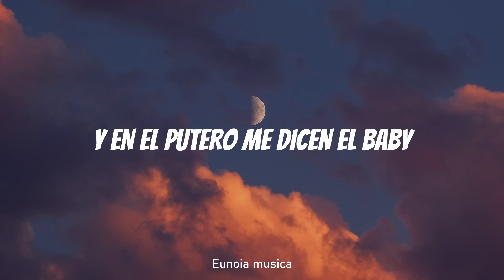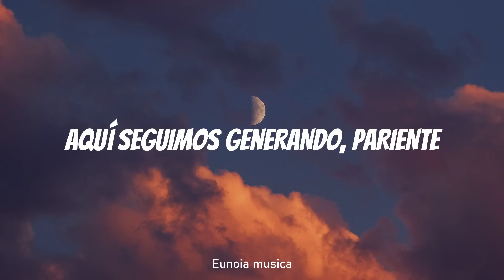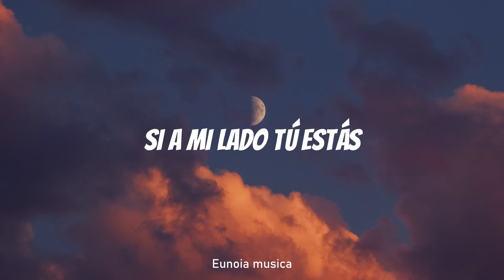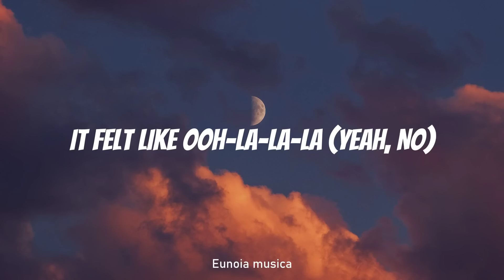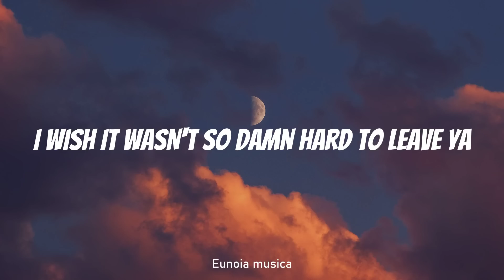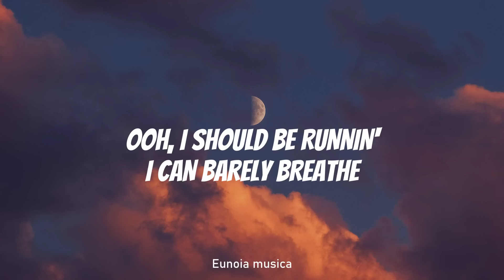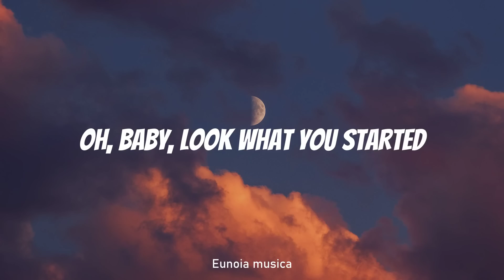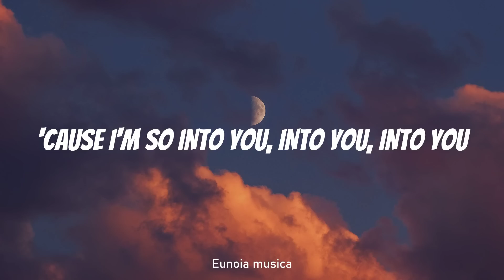Fuerza Regida - TQM (Letra)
✨Letra:
De Psycho Bunny o de Burberry
Fumando pura motita cherry
Super dorada, cacha de San Judas
Las morras fresas me ponen débil
Venadeando, voy metiendo goles
Y en el putero me dicen "El Baby"
Y ando enfiestado y parece un festín